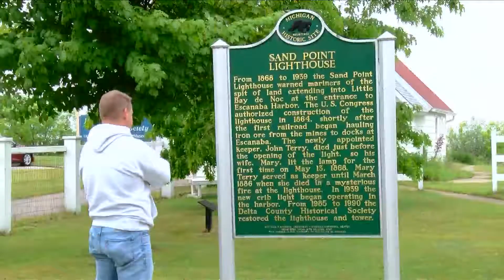U.P. History Conference